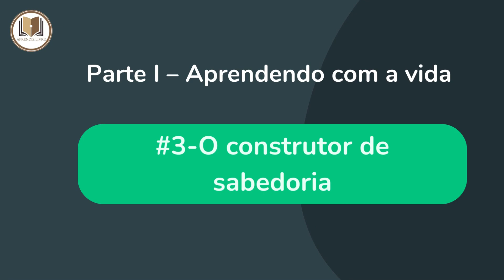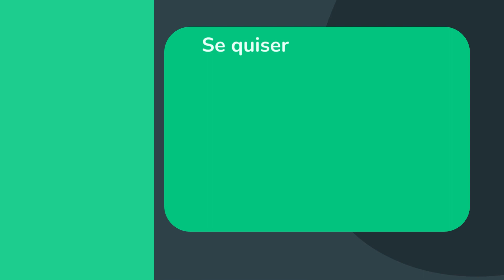3-Série: Audiolivros - Livro: “Nunca deixe de sonhar” – Diversos autores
Parte I – Aprendendo com a vida
#3-O construtor de sabedoria
Descrição:
Nunca deixe de sonhar contém parábolas que, vez ou outra, escutamos em algum lugar e que sempre servem de exemplo e estímulo para cada um de nós, em qualquer momento. São histórias de sabedoria e lições para o dia a dia – muitas vezes, o prazer não está em conseguir a felicidade e, sim, em procurá-la. O livro apresenta um pouco de tudo: reflexões, sonhos, ensinamentos, fé, atitude e, principalmente, aquilo que propicia crescimento e desenvolvimento: compartilhar e transmitir ideias. Afinal, se há um meio de nos perpetuarmos e atravessarmos o tempo, esse é o mais eficiente deles.
Se quiser adquirir o livro para sua leitura integral faça-o pelo site da Amazon.com.br!
Copie e cole o link abaixo:
Observação: “Como participante do Programa de Associados da Amazon, sou remunerado pelas compras qualificadas efetuadas”.